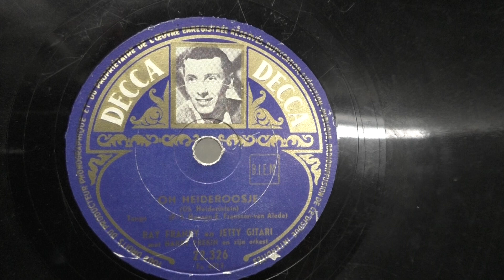Ray Franky en Jetty Gitari: O' Heideroosje. (1954).